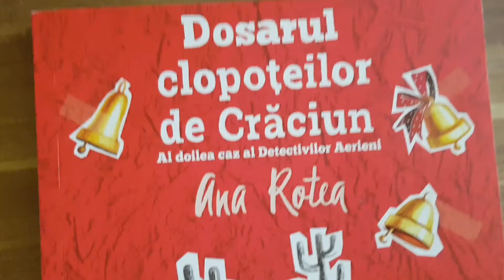Recenzie | Dosarul Clopoteilor de Craciun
Multumesc , Ana Rotea !